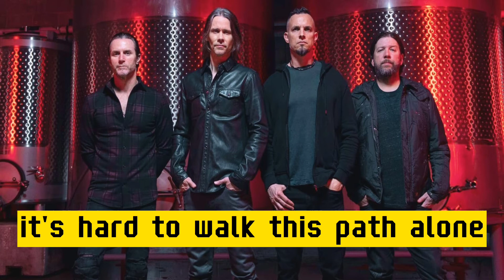ALTER BRIDGE Open Your Eyes karaoke original musik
artis        :  alter Bridge
album     :  one day remaind
rilis          :  2004